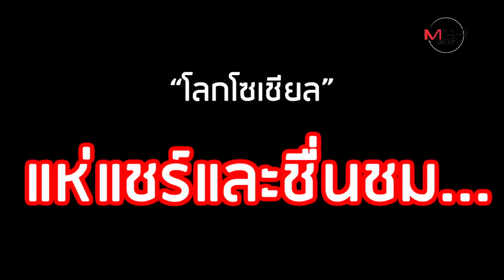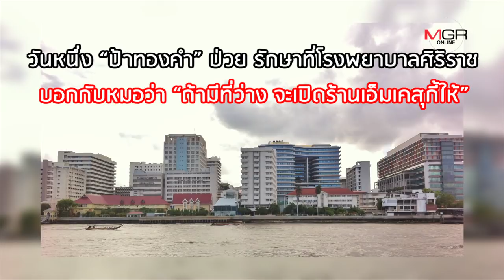‘แม่ยาย’ ต้นแบบความใจบุญ ‘เจ้าสัว MK’